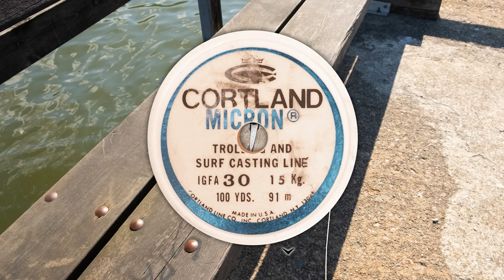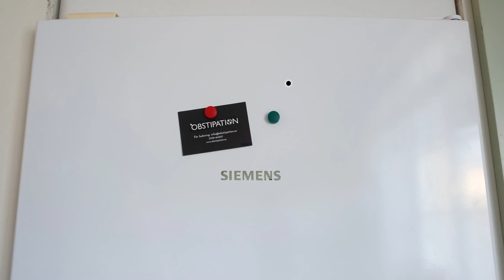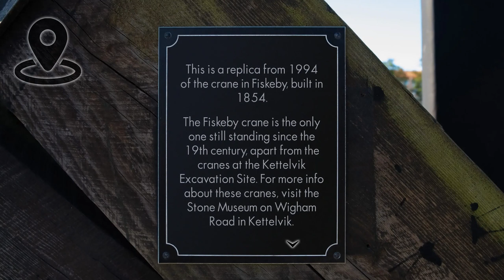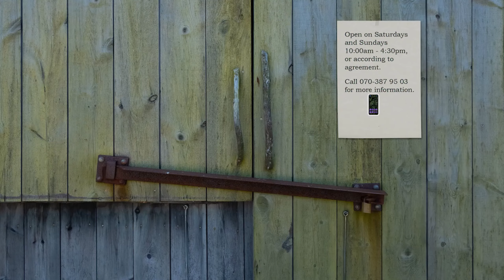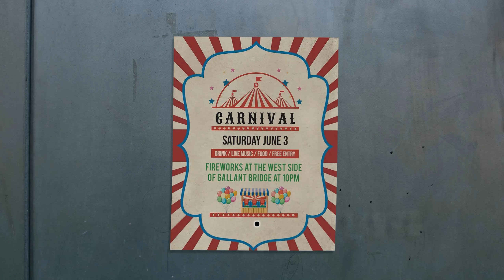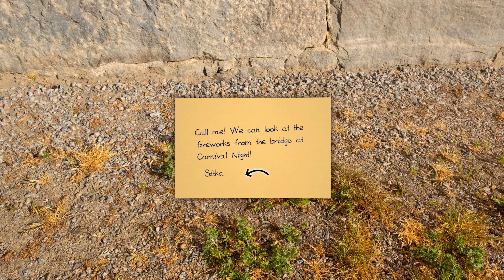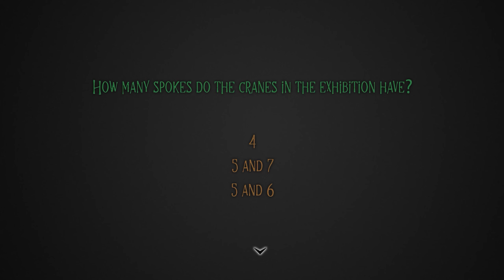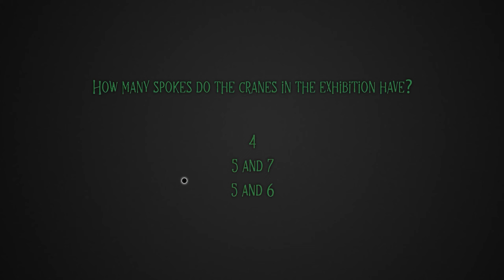Dead Drop: A Carol Reed Mystery - Episode 3